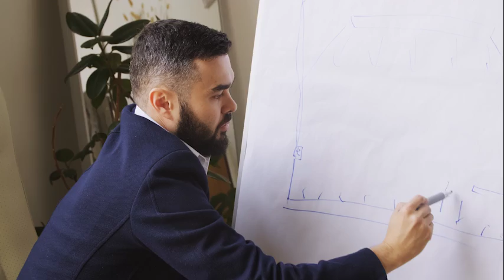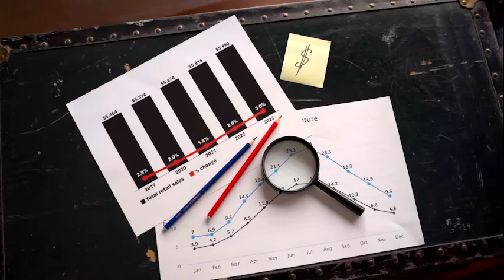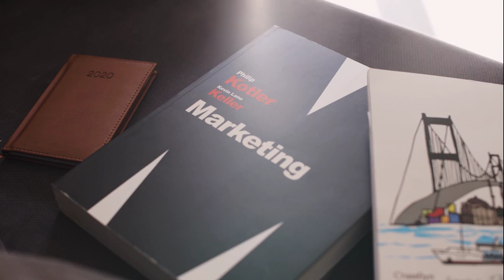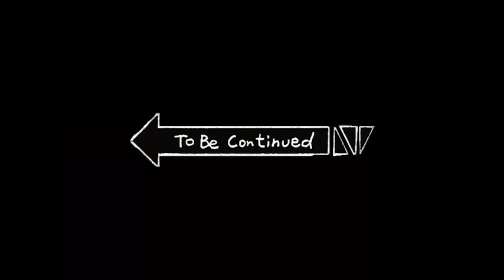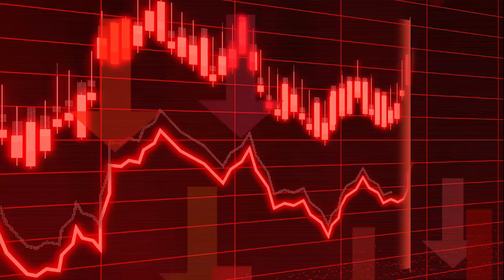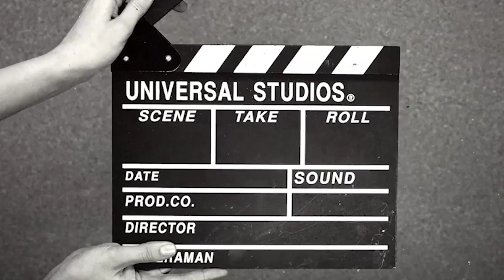El HORRIBLE final de American Chopper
En este video te contare porque termino el exitoso programa de American Chopper y todo lo involucrado con este show